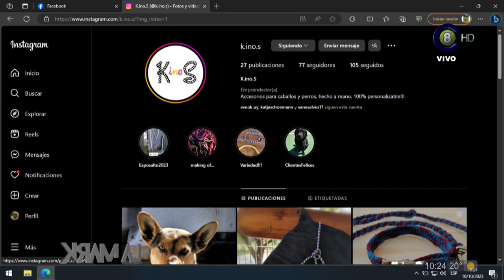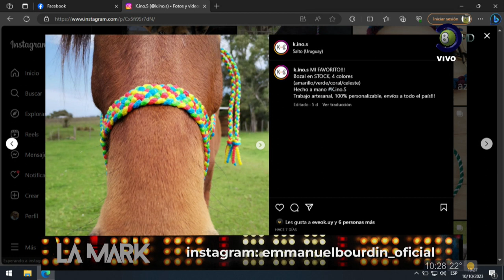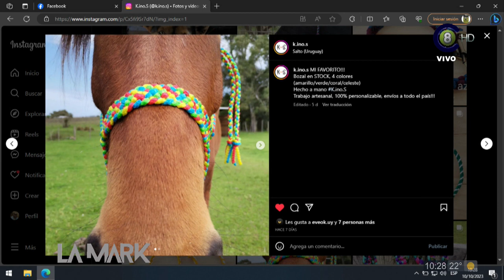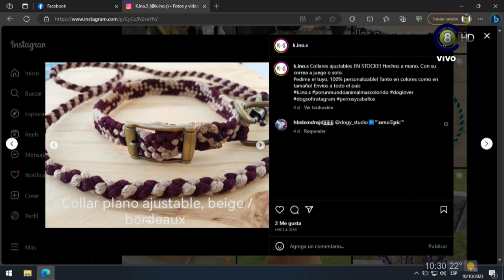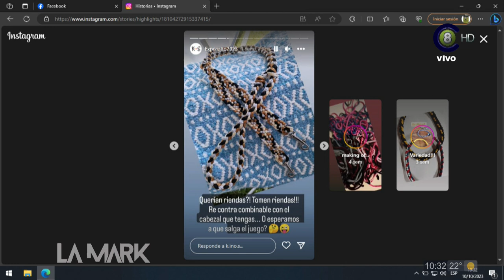Katia de @K.ino.s estuvo en LaMarkTV presentando accesorios para perros y caballos hechos a mano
Un trabajo hecho a mano de accesorios para perros y caballos fue presentado por K.ino.S en la mañana de LaMarkTV de hoy 10-10-23 con Emmanuel Bourdin y Evelyn García.